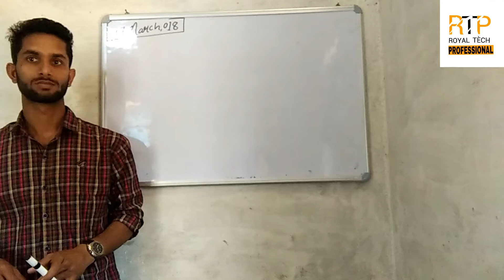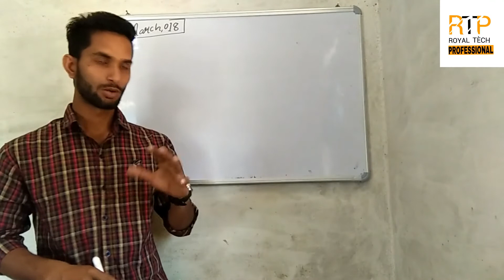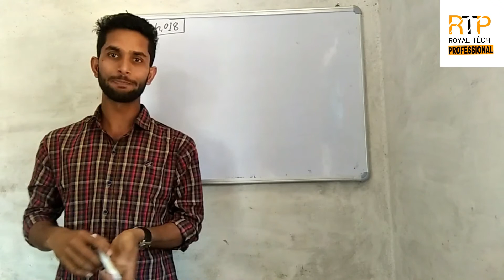Jane Hath ke Lakiro ka Matlab?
Kya hota hai hath ke Lakiro ka Matlab jane ye video dekhne ke baad. ?Guys iss video ko dekhne ke bad aap hath ke lakiro ka matlab Jan jaoge. so keep watching this video. and give me your feedback about this video as a comment.